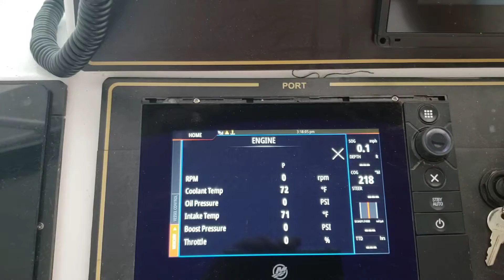Port Engine Start Up